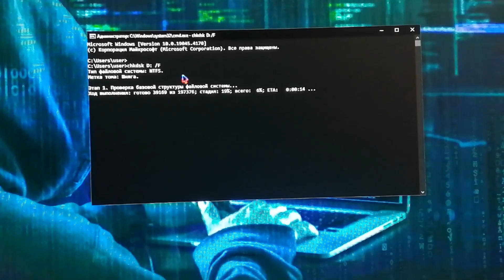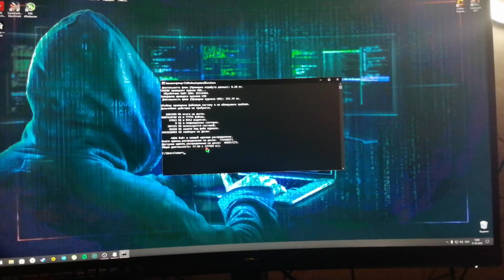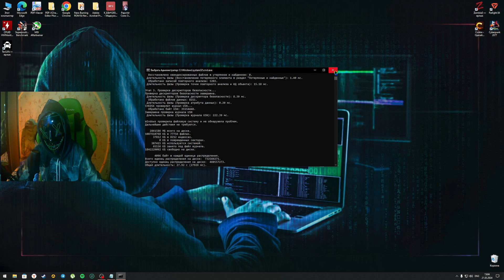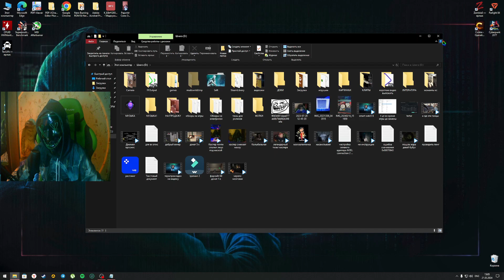Долго грузиться зеленая полоска при открытии жесткого диска / Что Делать!?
Всем коннект ✌🏻📲 Леди и Джентельмены , на связи  как всегда каспер и вы на канале КИК. Дневник Хакера.
Сегодня в небольшом видеоматериале расскажу вам если вы столкнулись с такой проблемой , что при открытии жесткого диска в проводнике у вас долго грузиться сверху в адресной строке зеленая полоска и не как прогрузится не может при этом вы даже не открывали не какой файл и бесячая полоска все ни как не может пройти до конца, покажу как можно это "вылечить" и так хватит лирики погнали смотреть ролик и разбираться только не забудь палец вверх , но а если тебе не нравится такие видео и ты думаешь, что нужно полностью переходить на ссд диски и хранить на них большие файлы ставь дизлайк и потом не удивляйся , что все пропало!!!
📝Команды :
Выполнить нажимаем windows+r пишем cmd
В командой строке пишем: chkdsk X: /F [вместо X пишем вашу букву диска ]